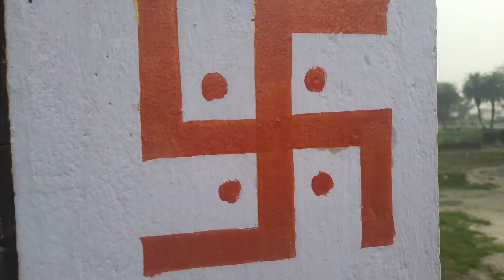यह उल्टा नहीं है 🔄 है यह सीधा है 🔴 जल्लाद☠ शब्द भी छोटा है उस के लिए 😡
2️⃣=VIDEO LINK || lohri ||